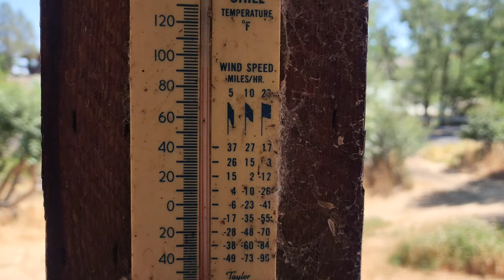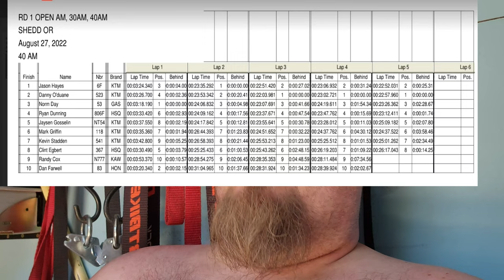2022 Mag7 Swamp Rat GP in Shedd Oregon 40am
Another awesome weekend racing with the boys in Shedd Oregon at the Mag7 Swamp Rat GP double header. Races on both Saturday and Sunday push an old fat man to his limit, but we got it done. Awesome course with a mix of the tightest trees ever, flowy dry river bed and wide open farm roads made this super fun to race.

finished 9th of 10 in 40AM Saturday  and 9 out of 9 on Sunday.